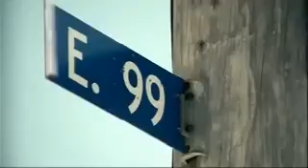akon i tried